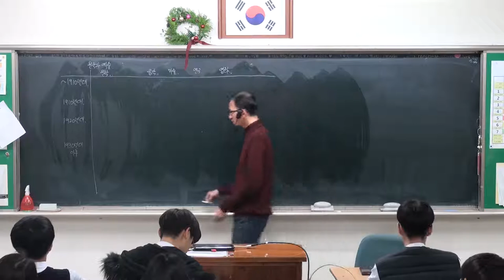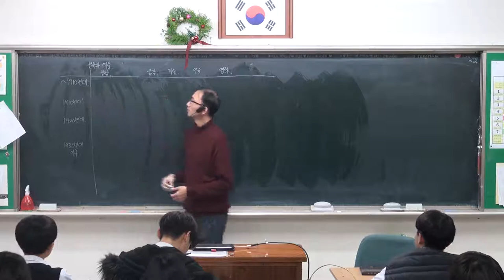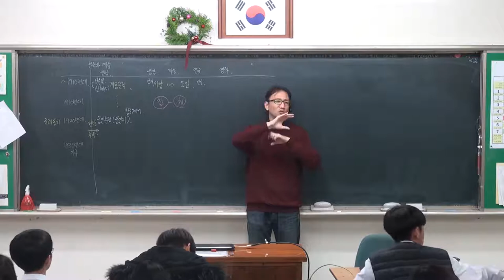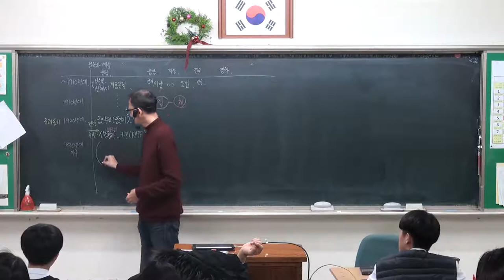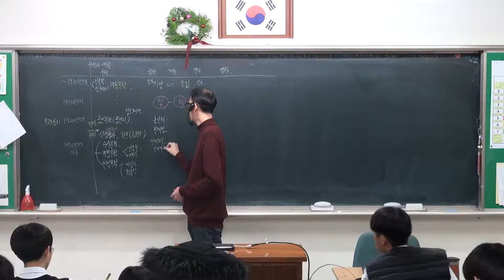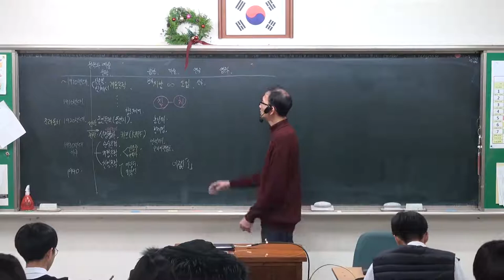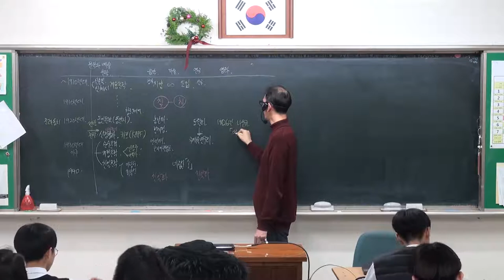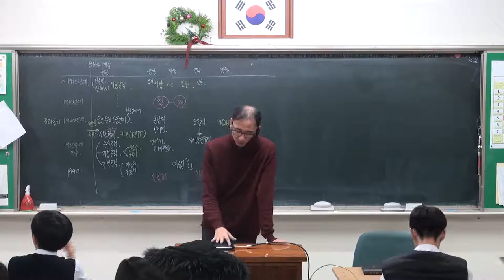117강 일제강점기 문화와 예술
- 문학의 흐름
    - 음악, 미술, 연극, 영화